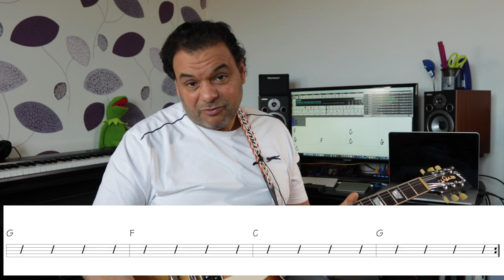تعليم جيتار - ماهي البلوز ؟ - What is Blues?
درس عن عزف الجيتار باسلوب البلوز وشرح لمكوناتها الاساسيه